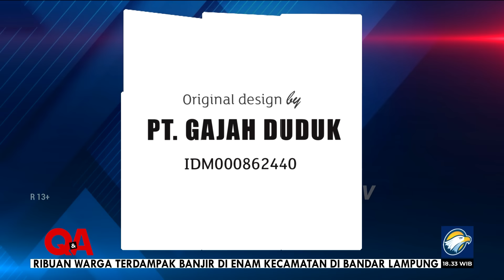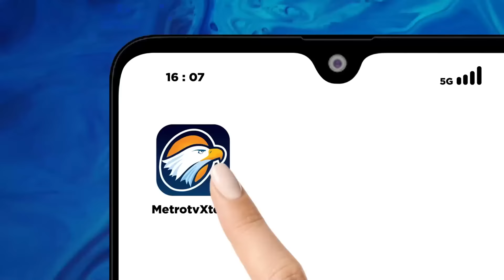"Politik Lagi Lucu", Segini Skor Pandji Buat "Pemerintah Cawe - Cawe"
MetroTV, Siapa tak kenal dengan komika satu ini. Komedian yang membawa materi cerdas, kristis dan observatif. Berkat komedinya, masyarakat seakan diingatkan tentang berbagai isu penting yang selama ini terlupakan. Bahkan sosok ini tak takut untuk mengkritik kebijakan pemerintah.

Saksikan QNAMETROTV "TPS: Tanya Pandji Saja" Minggu, 25 Februari 2023 pukul 18.30 WIB di